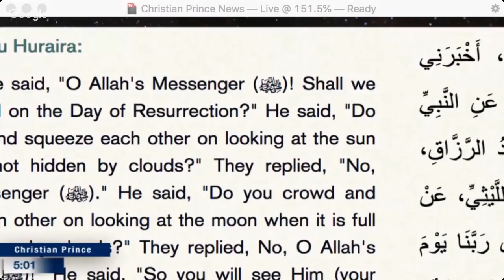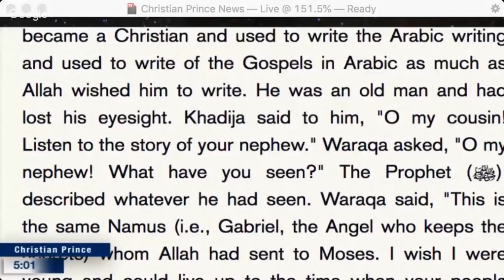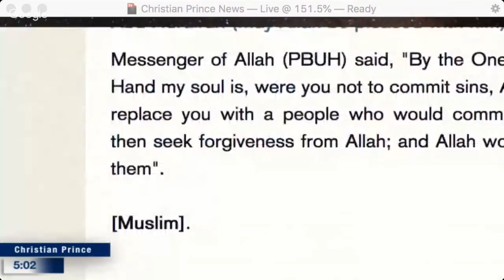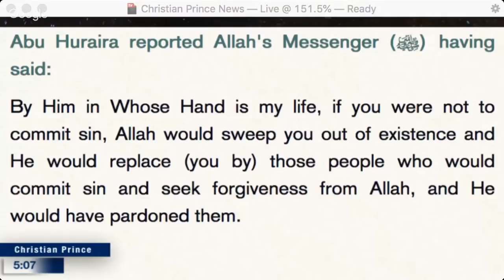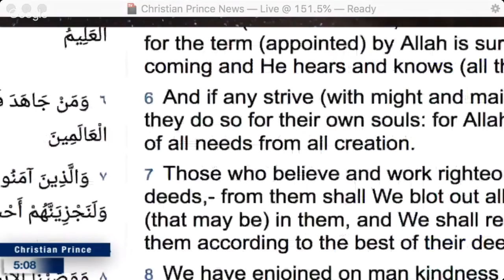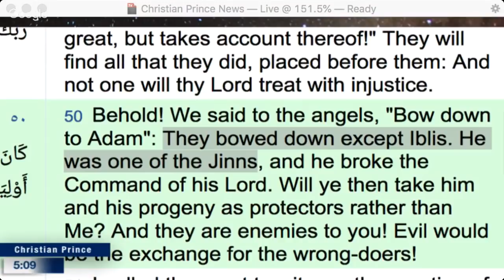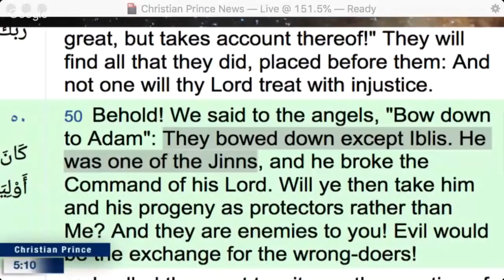Christian Prince - Ultimate Truth Goes Against Islam and says Shaytan Used to be an Angel